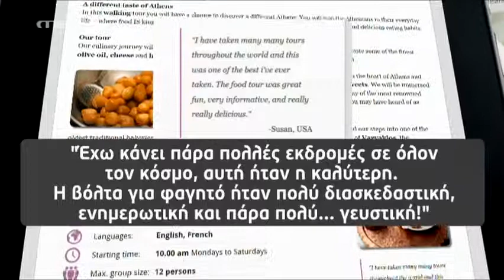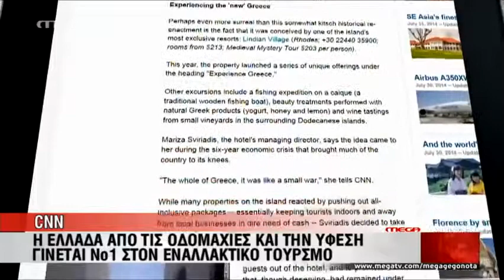Ζητούν εναλλακτικό τουρισμό - MEGA ΓΕΓΟΝΟΤΑ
Εναλλακτικούς προορισμούς και μορφές τουρισμού αναζητούν κάθε χρόνο χιλιάδες τουρίστες από όλο τον κόσμο και απ' ότι φαίνεται πάρα πολλοί είναι εκείνοι που επιλέγουν για τις εναλλακτικές διακοπές τους την Ελλάδα. Δείτε το ρεπορτάζ της Κωνσταντίνας Καζαντζή.